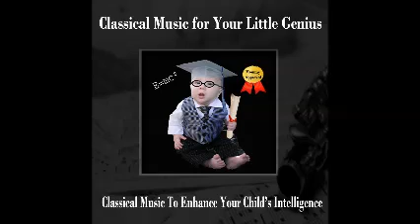Concerto for Piano No. 2 in F Major, Op. 102: 2. Andante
Classical Music for Your Little Genius
Composer: Dmitri Shostakovich
Performer: Moscow Radio Symphony Orchestra, Alexander Gauk, Dmitri Shostakovich